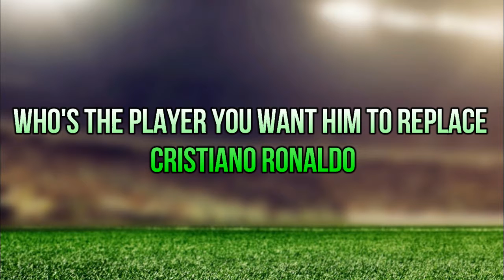8 Players Who Could Possibly Replace Cristiano Ronaldo At Real Madrid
8 Players Who Could Possibly Replace Cristiano Ronaldo At Real Madrid